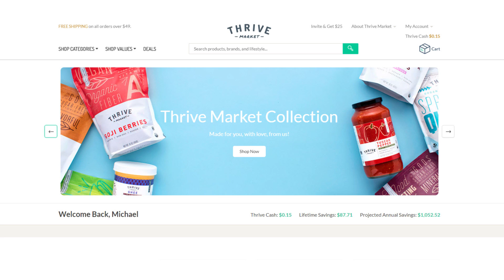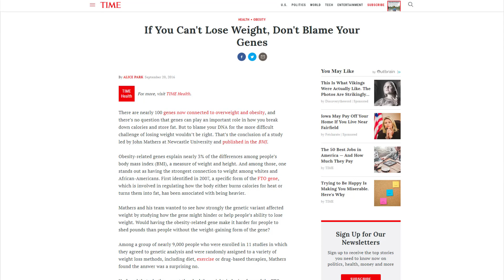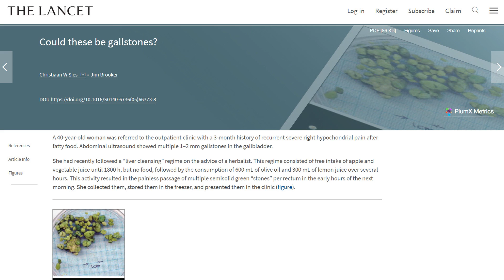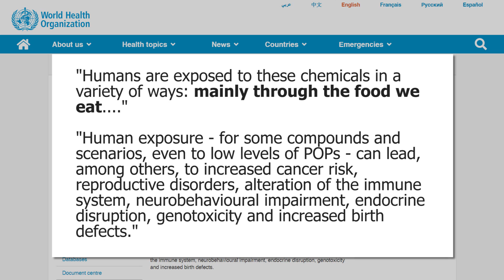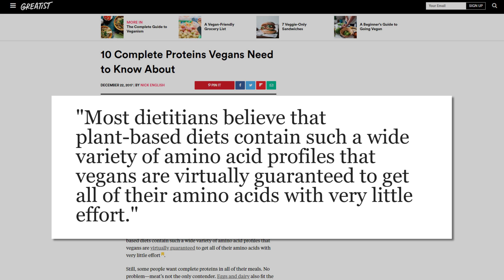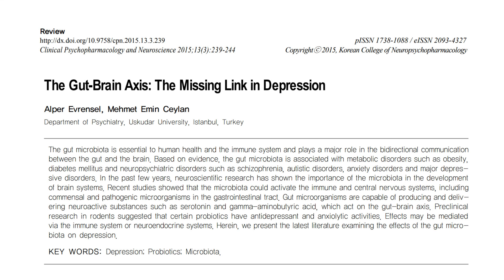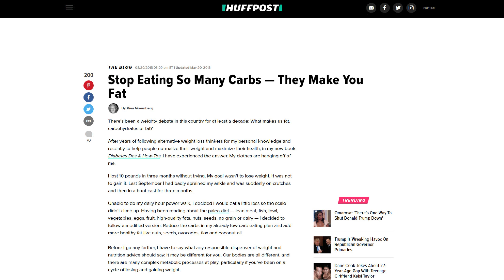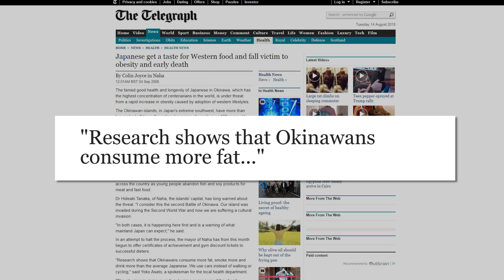5 Nutrition Myths You Might Believe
A research-packed look at five commonly believed nutrition myths.